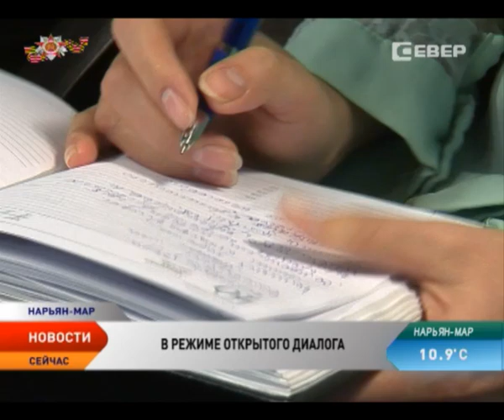Губернатор Ненецкого округа Игорь Кошин встретился с региональными СМИ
Мы хотим быть открытыми и понятными. С таких слов в Нарьян-Маре началась встреча губернатора Игоря Кошина с представителями СМИ. На ней присутствовали сотрудники газет «Выбор НАО» и «Няръяна вындер», журналисты из филиала ВГТРК «Поморье». Встреча проходила в студии Ненецкой телерадиокомпании.